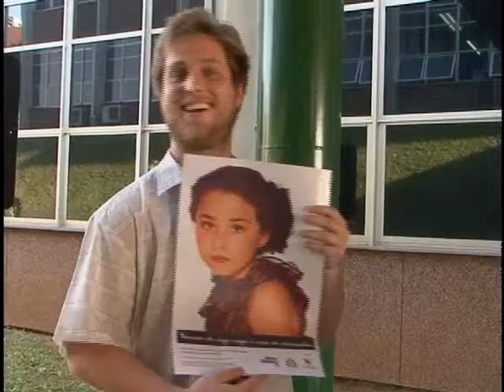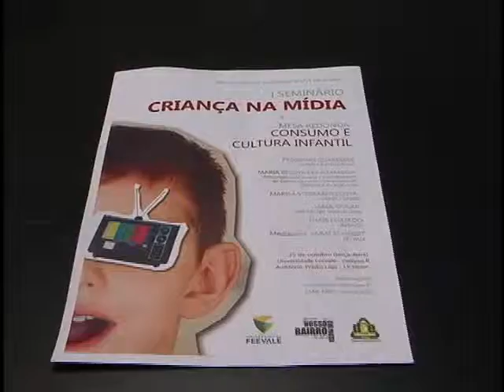TV Feevale - TV Feevale Notícias - Seminário Criança na Mídia